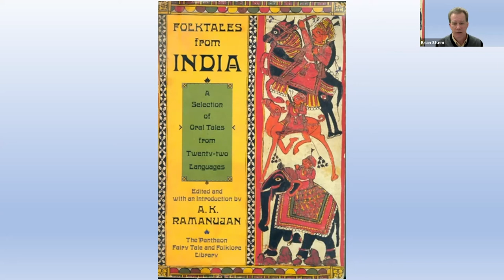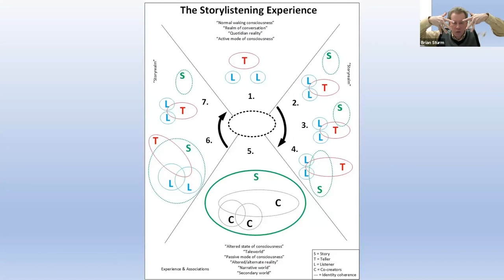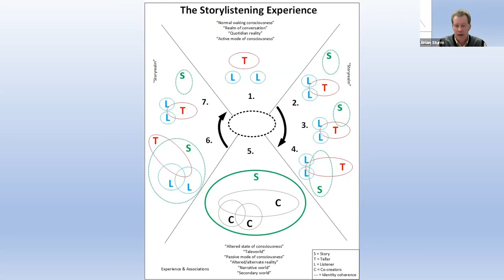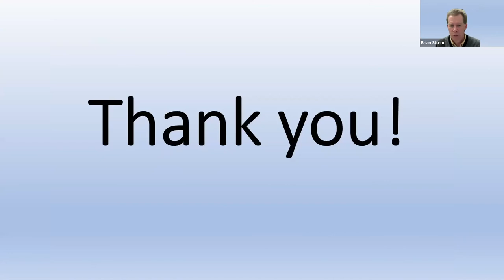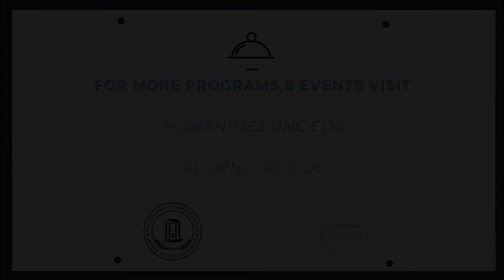The Magic Behind Escape: Immersion in Narrative Worlds (2.11.21)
The tedium of daily work and the obstacles that block our aspirations have always led people into the fantasy worlds of literature, theater, film, and imaginary journeys, but the confinement and isolation during the COVID pandemic have deepened this long-existing desire for escapism. Fantasies about alternative worlds or magical powers become all the more attractive when travel becomes impossible and even the local theater has to close its doors. This seminar will explore our fascination with imaginary places and with characters who use magic to change their own lives and the world that surrounds them. Join us for a conversation with experts on the fiction, film, and magical stories that human beings have created to escape the boundaries of their own lives and the limits of the human condition.

SCHEDULE OF TOPICS & SPEAKERS

Thursday, February 11 at 5:00 pm

The Magic Behind Escape: Immersion in Narrative Worlds
Brian Sturm, Associate Dean and Professor of Information and Library Science

Thursday, February 11 at 6:45 pm

Charting the Inland Sea: Ursula K. Le Guin and the Ethics of Imagining Worlds
Eliza Rose, Assistant Professor of Central European Studies

Friday, February 12 at 5:00 pm

Dramatic Distractions: How We Use Fantasy Films to Escape Reality
Rachel Schaevitz, Film Scholar and Former CPH Colleague

Friday, February 12 at 6:30 pm

How Do Magic and Escapism Free Us from Our Everyday Lives?
A panel discussion with our speakers